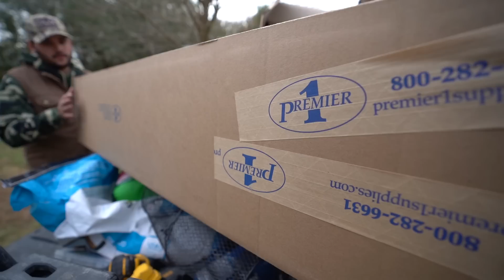My Pet PEACOCKS are MISSING!!! (Backyard Farm)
NEW GOOGAN MERCH drops on November 12th!

I was afraid of this happening... comment what I should do to get the peacocks to come back!